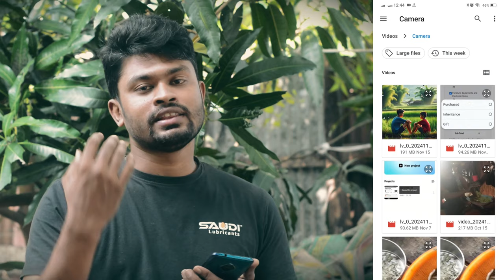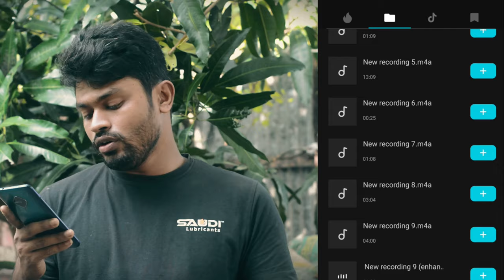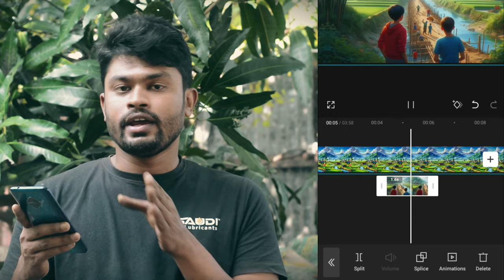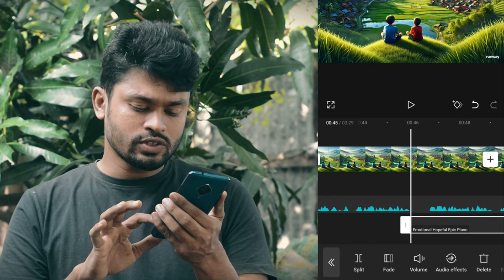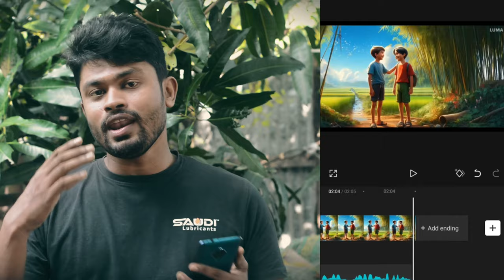Ai দিয়ে কার্টুন ভিডিও ভয়েস এডিটিং | How To Make Cartoon Video And Voice Editing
Cartoon Video Kaise Banaye || How to Make 3D Cartoon Animation story video
Ai দিয়ে কার্টুন এনিমেশন ভিডিও | How To Make Cartoon Video
Ai দিয়ে কার্টুন এনিমেশন ভিডিও
Ai দিয়ে ভিডিও তৈরি
Cartoon video kivabe banabo
Image to video ai free
ai video generator
image to animation
অটো এনিমেশন
এনিমেশন ভিডিও বানাবো কিভাবে
কার্টুন বানানো
কিভাবে কার্টুন ভিডিও বানাবো
টেক্সট টু ভিডিও
মোবাইল দিয়ে কিভাবে 3D এনিমেশন ভিডিও বানাবো
How to make 3d animation cartoon story videos
ai video Generator
3d animation video
ai cartoon
3d cartoon
editing with